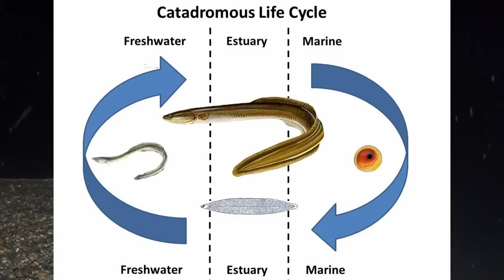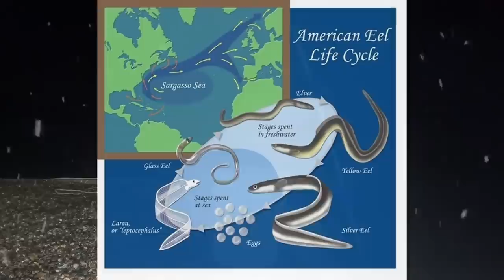Glass Eels + Elvers: Maine's Lucrative $20 Million fish: ウナギ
Everything you need to know about Glass Eels, and Elvers. Inside look into Maine's $20 million dollar fish species. Come along and see the two ways they are caught, where they come from, and what they are. Inside look into the fishery. Unagi. Where Eels and Unagi comes from. Maine's most lucrative fishery. ウナギ